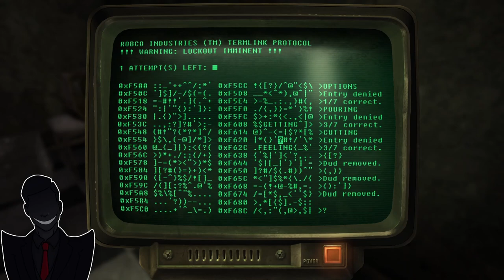Nightstalkers and Roboscorpions (Fallout New Vegas Part 42)